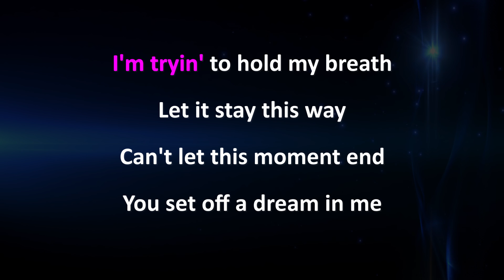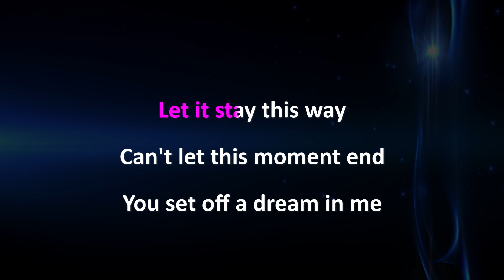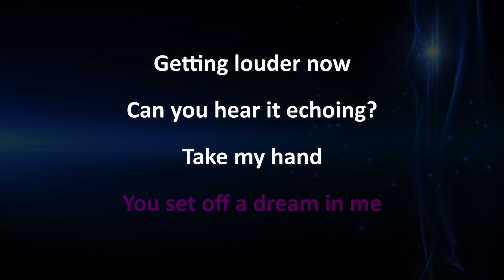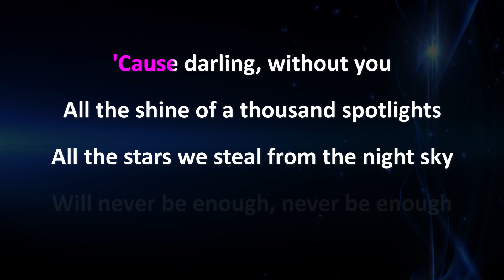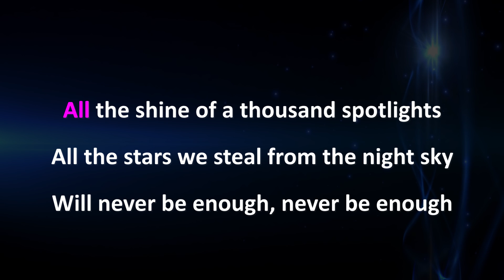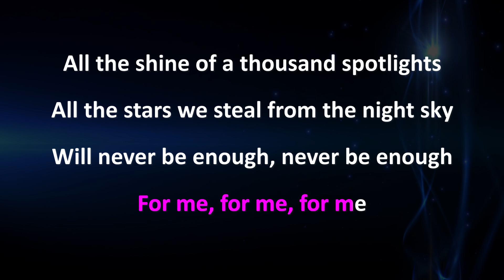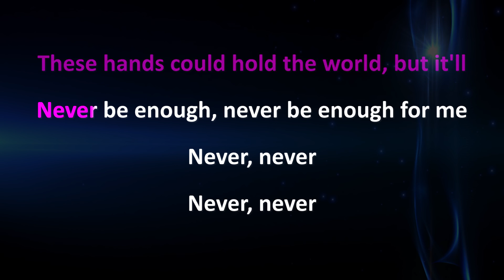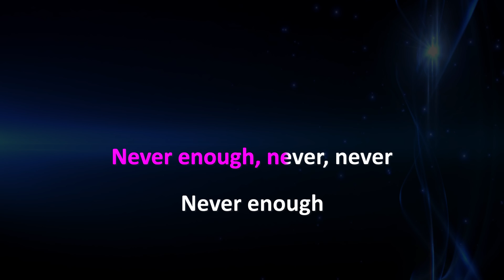Kelly Clarkson - Never Enough (Karaoke Instrumental) The Greatest Showman: Reimagined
Support Mega Karaoke Songs:
Kelly Clarkson - Never Enough| Karaoke | Lyrics | Instrumental

Official MegaKaraokeSongs karaoke instrumental cover of Kelly Clarkson - Never Enough.

Kelly Clarkson - Never Enough Lyrics:

[Verse]
I'm tryin' to hold my breath

[Chorus]
Will never be enough, never be enough
Never be enough, never be enough for me

[Post-Chorus]
Never, never
Never, never
Never, for me, for me
Never enough, never enough, never enough

[Post-Chorus]
Never, never
Never, never

[Outro]
For me